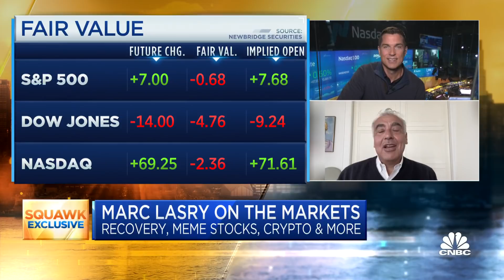Avenue Capital's Marc Lasry says he should have bought a lot more bitcoin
Marc Lasry, co-founder and CEO of Avenue Capital Group, joined "Squawk Box" on Tuesday to discuss his previous calls on bitcoin and where he expects the crypto to go in the future.